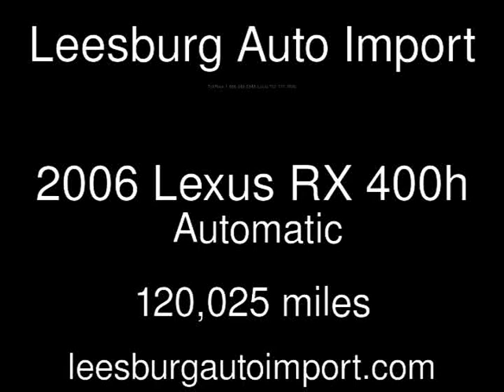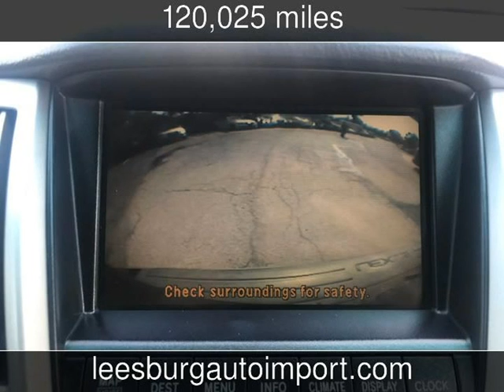2006 Lexus RX 400h Used Cars - Leesburg,Virginia - 2018-05-20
See more details about this used car This 2006 Lexus RX 400h with 120,025 miles is for sale at Leesburg Auto Import.